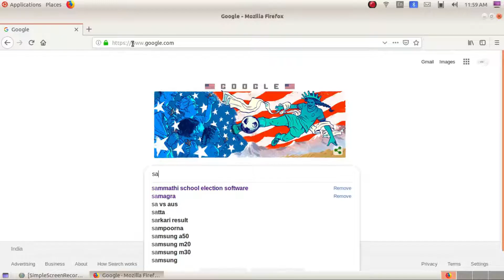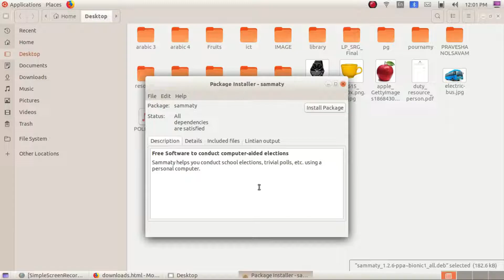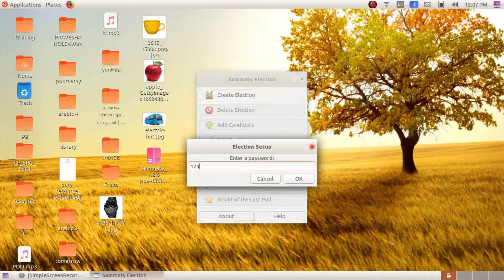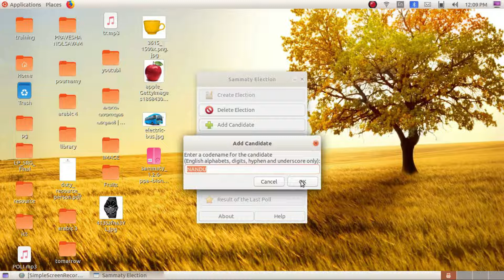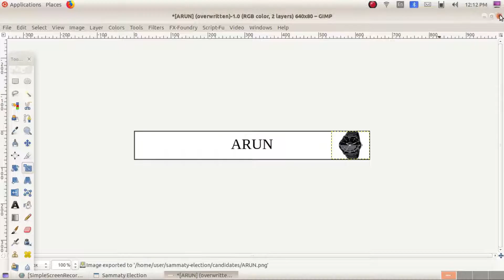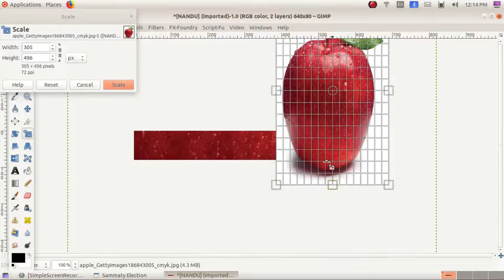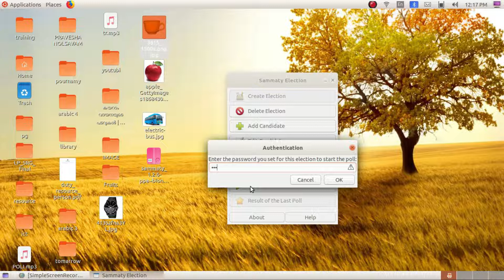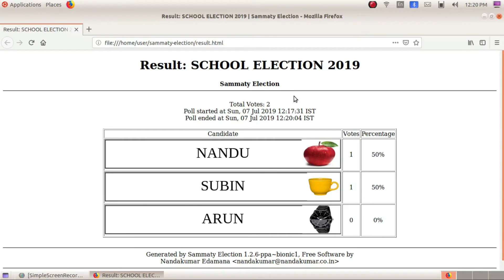ഇലക്ട്രോണിക് സംവിധാനത്തിലൂടെ സ്കൂൾ ലീഡർ സ്ഥാനത്തേക്കുള്ള ഇലക്ഷൻ നടത്താം.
ഉബുണ്ടു 18.04 ഉപയോഗിച്ചുകൊണ്ട് ..(Sammathi)
School election 2019